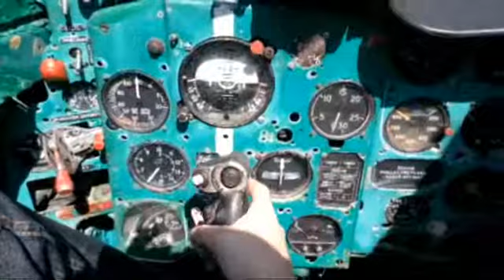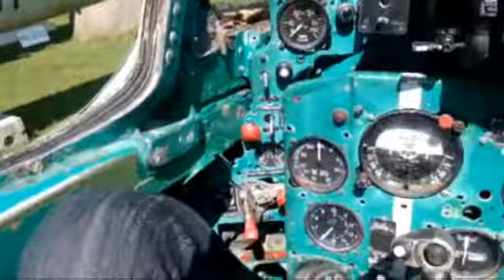Air muzeum - Jarda 3.